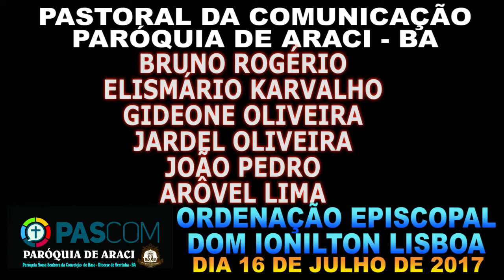ORDENAÇÃO EPISCOPAL DOM JOSÉ IONILTON,SDV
A Paróquia de Nossa Senhora da Conceição do Raso, em Araci na Bahia sediou a ordenação episcopal de  D.José Ionilton,SDV ocorrida no dia 16 de Julho de 2017.
 As imagens são do canal @TV MK - Mário Karvalho - Araci BA

                                                                               Biografia
José Ionilton Lisboa de Oliveira (9 de março de 1962, Araci, Bahia), S.D.V., é um bispo católico, atualmente responsável pela Prelazia de Itacoatiara.

Formou-se em Filosofia no Instituto Nossa Senhora das Vitórias e em Teologia na Escola Teológica do Mosteiro São Bento, em 1991. Fez convalidação do Curso de Teologia na Universidade Católica de Salvador em 2015.  Professou seus votos na Sociedade das Divinas Vocações (SDV) em 21 de janeiro de 1990, e foi ordenado padre em 19 de janeiro de 1992, na Paróquia Nossa Senhora da Conceição do Raso, em Araci.

Atuou como vigário nas paróquias Nossa Senhora da Conceição e São Justino, no Rio de Janeiro, RJ; Nossa Senhora da Conceição, em Riachão do Jacuípe; Nossa Senhora Aparecida, em Vitória da Conquista. Também foi pároco na Paróquia Nossa Senhora da Boa Hora e São Roque, em Campo do Brito; e era vigário da Paróquia Nossa Senhora da Conceição, em Riachão do Jacuípe, na Arquidiocese de Feira de Santana quando foi escolhido bispo. Foi membro do Conselho Presbiteral da Arquidiocese de Vitória da Conquista e membro da diretoria da Conferência dos Religiosos do Brasil – Regional Bahia/Sergipe.

Foi nomeado prelado para a vacante Itacoatiara pelo Papa Francisco em 19 de abril de 2017, substituindo Dom Carillo Gritti, falecido em junho de 2016. Recebeu a ordenação episcopal em 16 de julho de 2017, em Araci, em cerimônia presidida por Dom Edgar Moreira da Cunha, S.D.V., bispo da Diocese de Fall River, assistido por Dom Ottorino Assolari, C.S.F., bispo da Diocese de Serrinha, e Dom Zanoni Demettino Castro, arcebispo da Arquidiocese de Feira de Santana.  Foi instalado como quarto bispo prelado da Prelazia de Itacoatiara em 30 de julho de 2017, em solenidade de posse presidida por Dom Sérgio Eduardo Castriani, arcebispo de Manaus.